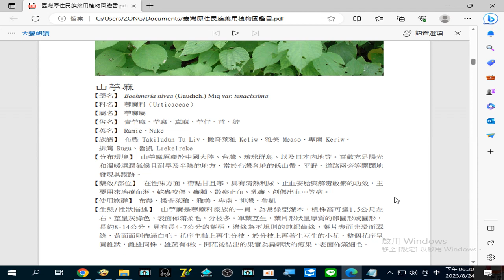錄製 2023 08 24#山苧麻 具有清熱利尿、止血安胎與解毒散瘀的功效18 19 21 488